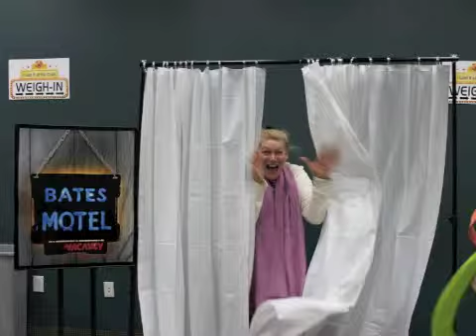HealthQuest 2013 Club Challenge - Part 2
This is the second half of a slideshow mixing various photos and video clips from HealthQuest's 2013 I Lost It at the Club 8-Week Fitness Challenge!